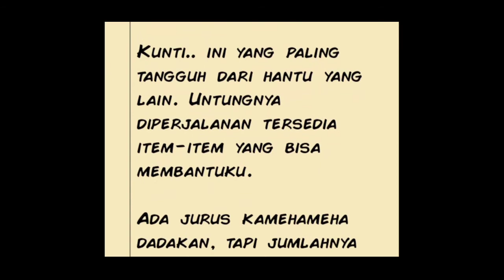Pocong comel ketuk kepala baru mati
game pocong comel ketuk kepala baru mati